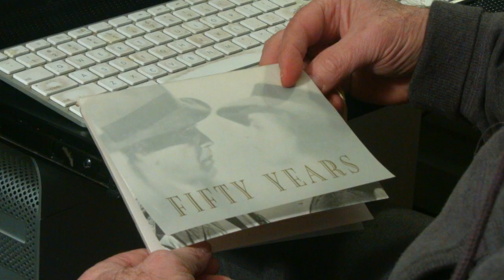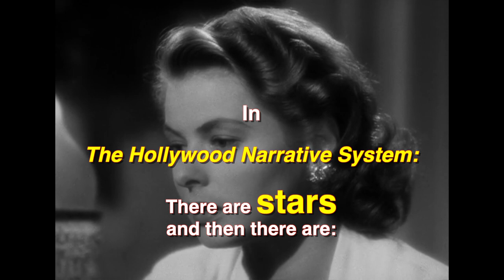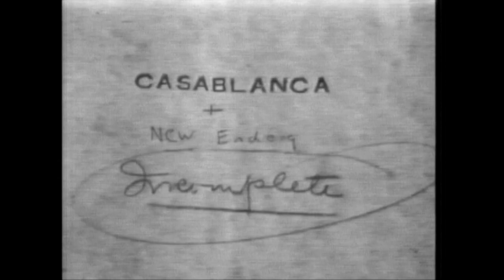CASABLANCA: Behind the Screen- Part 1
CASABLANCA: Behind The Screen-Part 1. A Journey with Cambiz A. Khosravi.
Casablanca is a 1942 American romantic drama film directed by Michael Curtiz, and starring Humphrey Bogart, Ingrid Bergman, and Paul Henreid. Filmed and set during World War II, it focuses on an American expatriate (Bogart) who must choose between his love for a woman (Bergman) and his better nature. Behind the screen give various insight into the film from my vantage point of having produced a documentary on the co-screen writer Howard Koch.
More in Part 2.